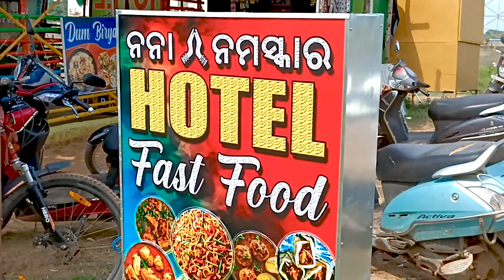PURE MUTTON || KHASI MANSA JHOLA || NANA NAMASKAR || RJRISHI VLOGS || FOOD VLOGS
PURE MUTTON || KHASI MANSA JHOLA || HOTEL NANA NAMASKAR || RJRISHI VLOGS || FOOD VLOGS